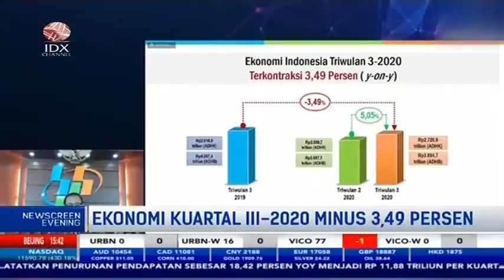INDONESIA RESESI, BPS : EKONOMI DI KUARTAL III 2020 MINUS 3,49 PERSEN